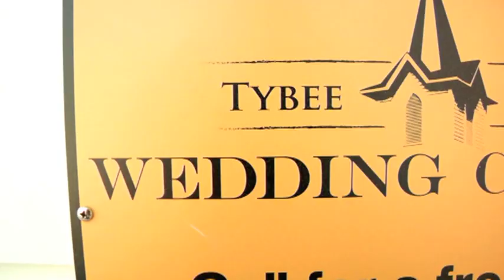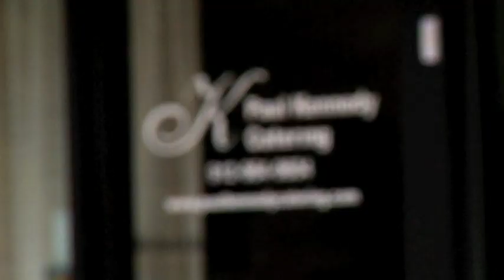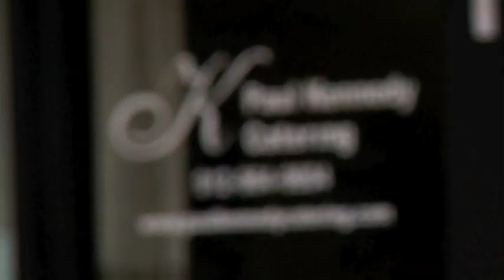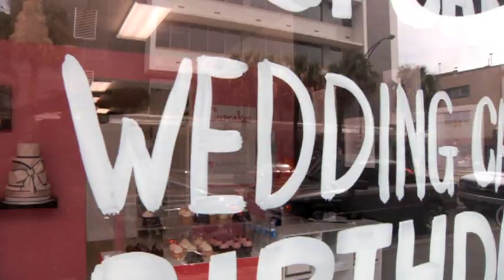"Eat It and Like It" with Jesse Blanco filmed at The Tybee Island Wedding Chapel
Jesse Blanco films his show "Eat It and Like It" at the Tybee Island Wedding Chapel.  Cape Creations, owner Chef Cynthia Creighton prepares some mouth-watering Wedding food for Jesse Blanco.  Floral Designs by Kato Floral Designs, Angie Marie Kato.